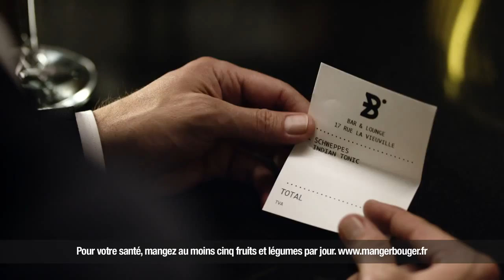Schweppes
Director : Ben Briand
Agency : Fred & Farid
Production Company : Moonwalk Films
Production Service : Avionfilms